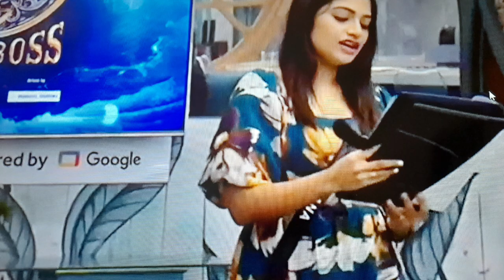Bigg Boss 7 Tamil Swap task winner